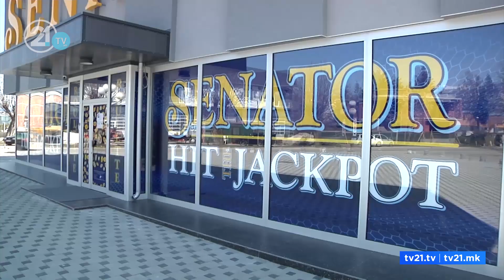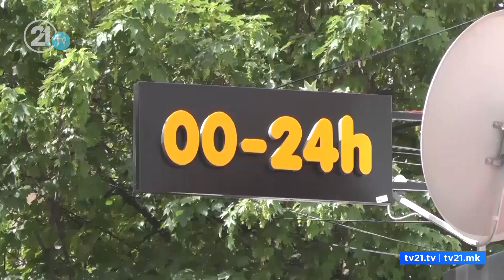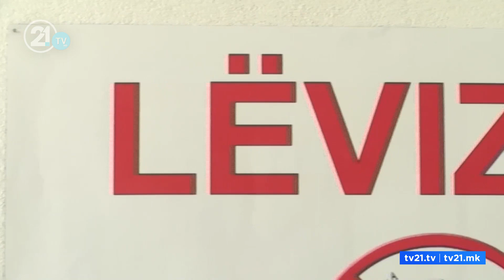Меџити: Држете ги рацете подалеку од казината – Џафери: Работиме за да ги дислоцираме објектите